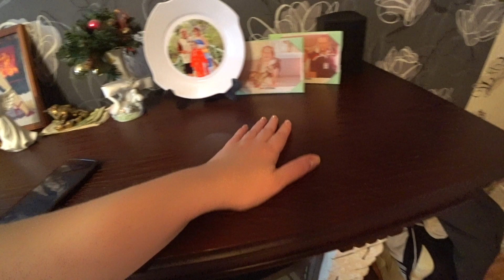VLOG семейный день/обед/покупки в Ленте/обзор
Влог. Выходной, семейный день! Проведите день с нами, часть 1.